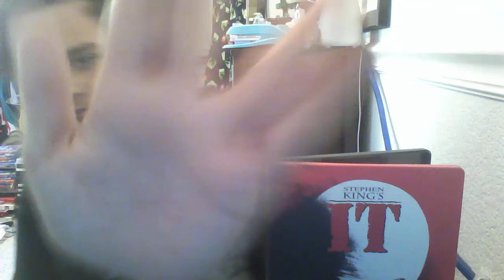Stephen King's IT (1990): Russell's Movie Reviews Ep. 2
In this review I talk about the original 1990 version of Stephen King's fantastic novel It & is my personal favorite adaptation of the novel.